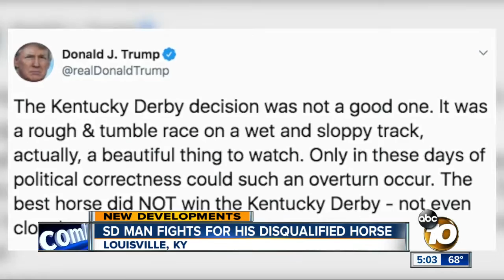San Diego man fights for his disqualified horse